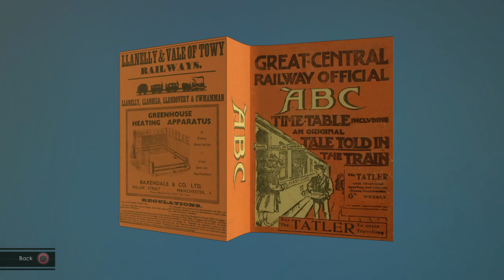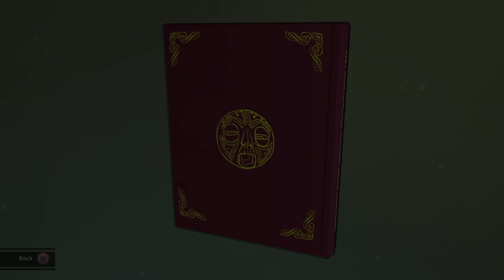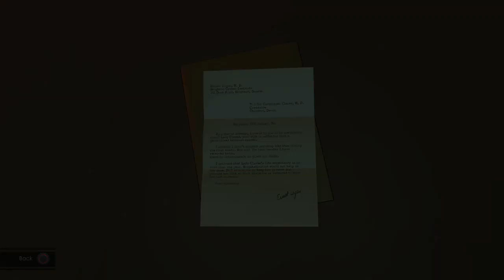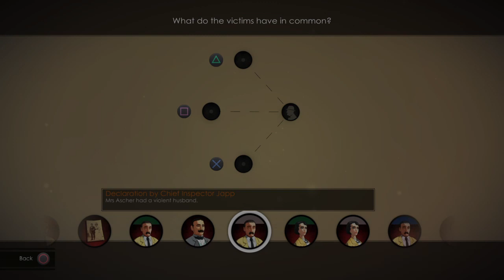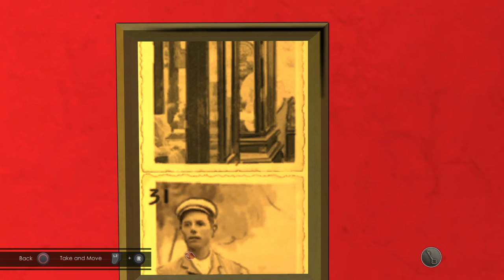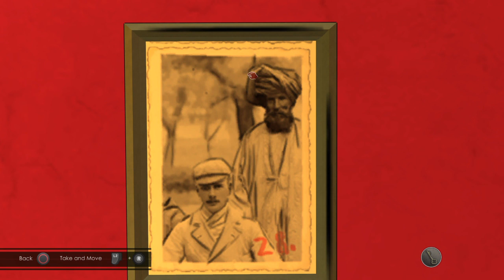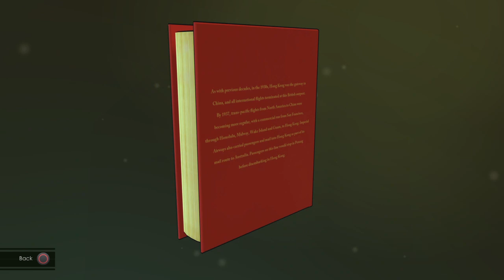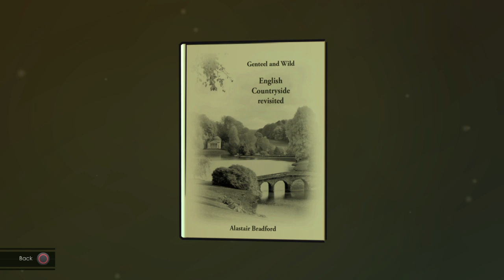Lets Play._._. ABC Murders pt 3